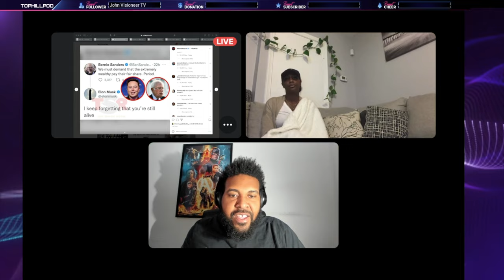ELON MUSK THROWS SERIOUS SHADE AT BERNIE SANDERS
Top Hill is the Elite Podcast
For the Culture
For the Critical Thinkers
For the Music Lovers
and For the Business Entrepreneurs

Every week we dive into what’s going on in the Culture,
We react to new music and special request
and we invite special guest to come on the show and promote their businesses!

The Schedule:
Live Every Monday at 8pm EST (Youtube, Facebook & Twitch)
New Top Hill Episodes are released every Wednesday morning EST
New Top or Not Episode available every Thursday morning EST